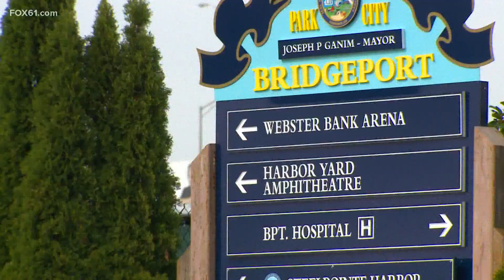A Bridgeport boat show goes upscale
The event has been six years in the making.